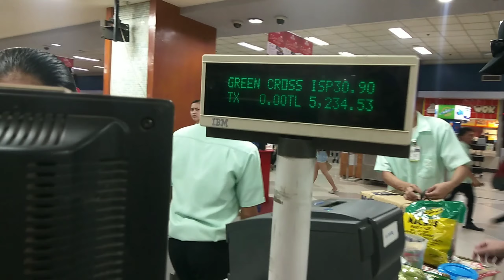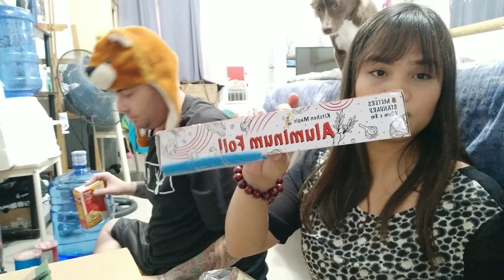GROCERY SHOPPING TAYO! + WORTH 5000 PESO for 2 weeks & GROCERY HAUL by Lea Adams